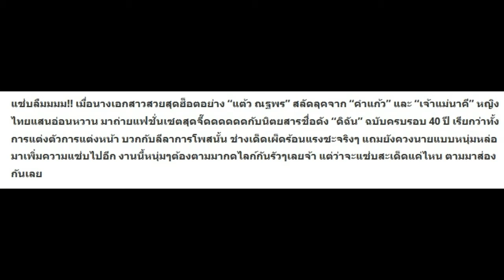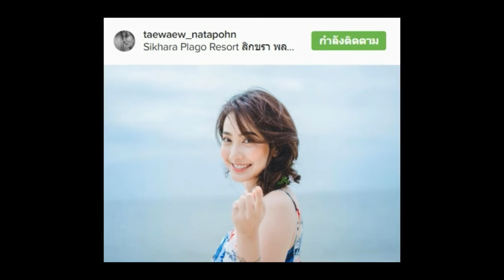ทึ่งเลย! ล่าสุด “แต้ว เจ้าแม่นาคี” เปลี่ยนสไตล์ถ่ายแบบนี้แล้ว ผ่านมั้ยต้องเช็คเลย!!